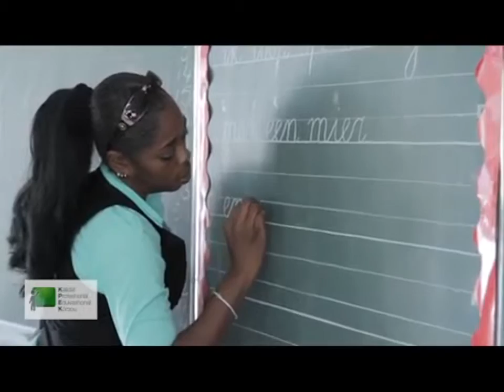Mas serka di - Kolegio Iris Bruyning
(Programa Kalidat Edukashonal #21 -  28/03/2015)